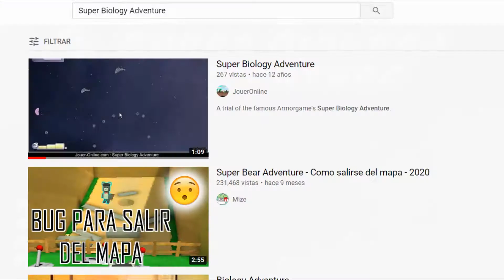JUGANDO AL MEJOR JUEGO DEL MUNDO (Super Biology Adventure)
Finalmente llegó la hora de subir un gameplay (completo) de uno de los mejores juegos del mundo, por no decir el mejor.